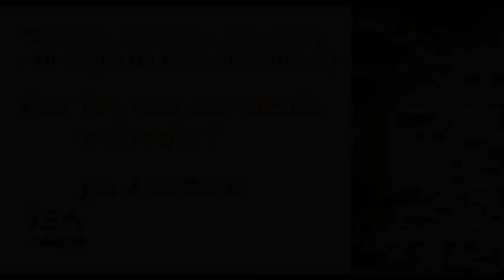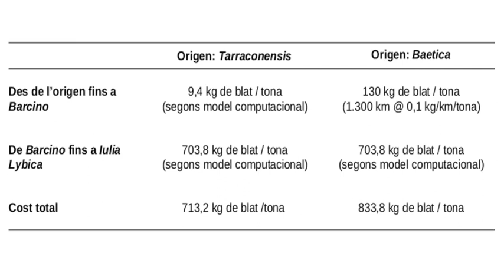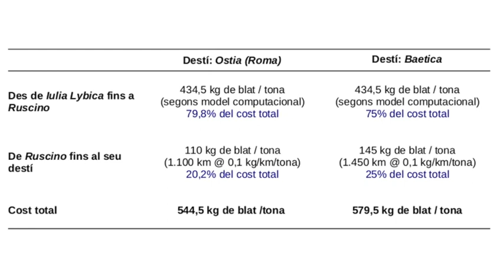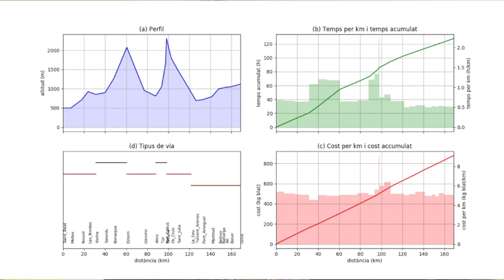Càpsula #63. Les vies comercials del segle I, per Alan Ward.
Alan Ward ens explica com funcionaven els circuits comercials en època romana, i de quina manera van afectar les valls d'Andorra, que van integrar-se de ple en el món econòmic romà.